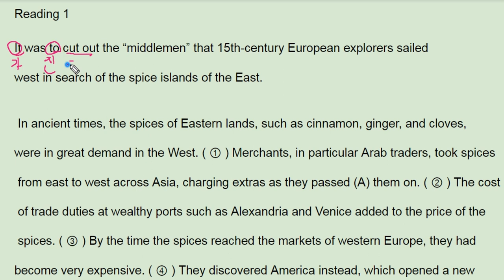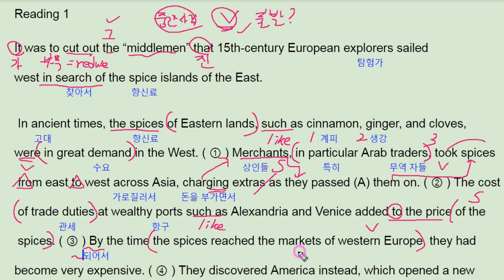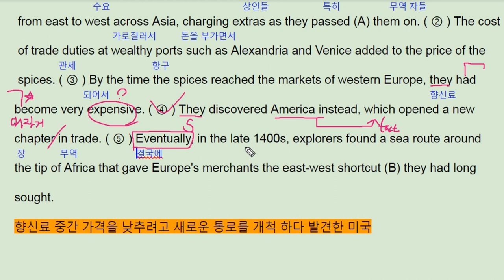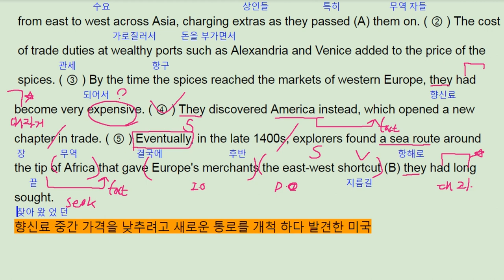EBS 올림포스 영어1 13강 1번 영어독해의기본1 - 번개콩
반갑습니다.

채널입니다.